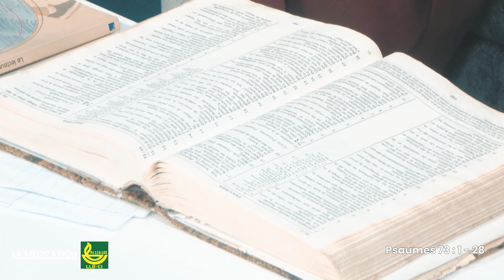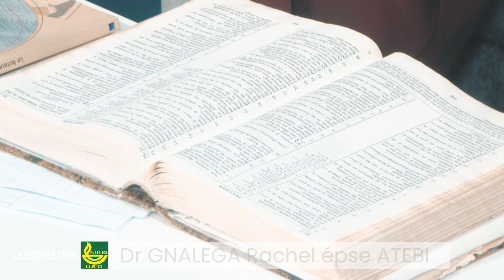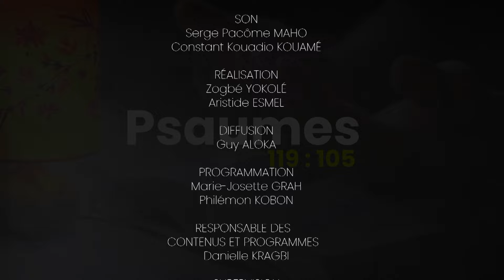LA MEDITATION DU 01 AOUT 2024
Présentée par Dr  GNALEGA RACHEL Epouse ATEBI de la ligue pour la  lecture de la Bible